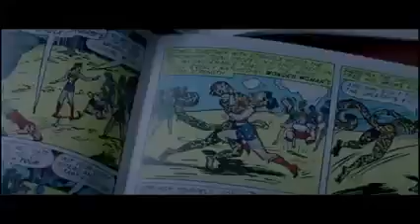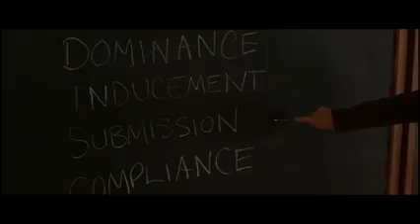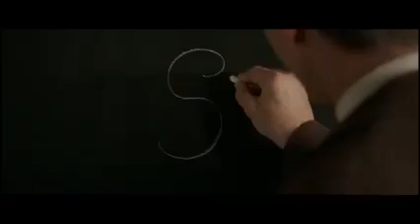Professor Marston and the Wonder Women (ITALIANO)